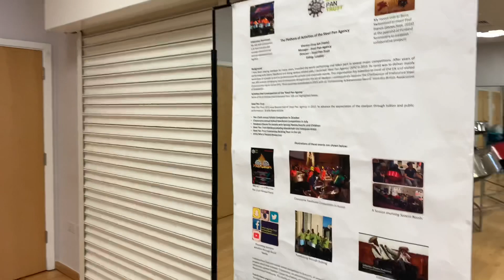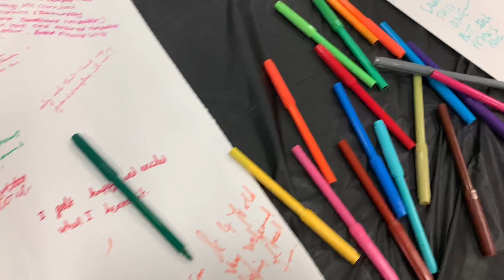Community all inclusive workshops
St. Pancras Steel Pan: 60 Years On Celebrating 60th Anniversary of Carnival at St Pancras Townhall held by Claudia Jones.

On Monday 21st October 2019 Steel Pan Trust hosted a Black History Month event funded by LABTech. The event was free and completely sold out. It included 4 steel pan workshops with up to 40 people in each session. They enjoyed a steelband performing popular tracks, learning about the history of steel pans and each person learned to develop a harmonic melody on the steel pan. Participants were all ages and abilities and were raving about the workshops afterwards and declaring that they had a fantastic time!

Thank you to Denise from Trini Flamingo providing beautiful cuisines on the day

('steel pan trust', YouTube, Facebook, Twitter & Instagram)